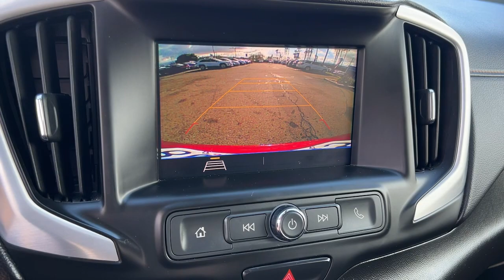2020 GMC Terrain National City CA LL174266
2020 GMC Terrain SLE - Stock#: LL174266

SE Habla Espanol/Bad Credit OK!brbrbrVisit us at the Giant South County Buick GMC at 2202 National City Boulevard in National City on the Mile of Cars! Call for more information or visit us This Vehicle May Include the Following Features; 2 USB Data Ports w/Auxiliary Input Jack 3.47 Axle Ratio 4-Way Manual Drivers Seat 4-Way Manual Front Passenger Seat 4-Wheel Disc Brakes 6 Speakers 6-Speaker Audio System Feature ABS brakes Air Conditioning Alloy wheels AM/FM radio Apple CarPlay/Android Auto Auto High-beam Headlights Auto-dimming Rear-View mirror Bluetooth For Phone Brake assist Bumpers: body-color Compass Delay-off headlights Driver door bin Driver vanity mirror Dual front impact airbags Dual front side impact airbags Electronic Stability Control Exterior Parking Camera Rear Four wheel independent suspension Front anti-roll bar Front Bucket Seats Front Center Armrest Front reading lights Fully automatic headlights Heated door mirrors High-Intensity Discharge Headlights Illuminated entry Low tire pressure warning Occupant sensing airbag Outside temperature display Overhead airbag Overhead console Panic alarm Passenger door bin Passenger vanity mirror Power door mirrors Power steering Power windows Premium Cloth Seat Trim Radio data system Radio: GMC Infotainment Audio System w/7 Display Rear anti-roll bar Rear seat center armrest Rear window defroster Rear window wiper Remote keyless entry Security system Speed control Speed-sensing steering Split folding rear seat Spoiler Steering wheel mounted audio controls Tachometer Telescoping steering wheel Tilt steering wheel Traction control Trip computer Variably intermittent wipers and Wheels: 17 x 7 Silver Painted Aluminum.brbrbrClean CARFAX.brbr26/30 City/Highway MPGbrbrOdometer is 758 miles below market average!